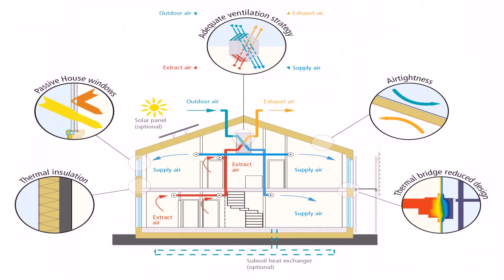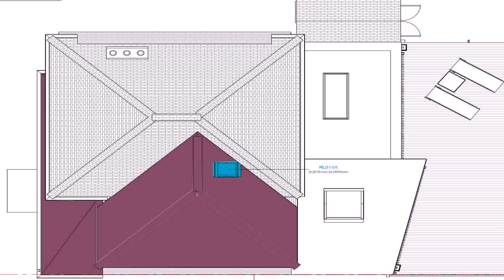60 Square Meter House Design